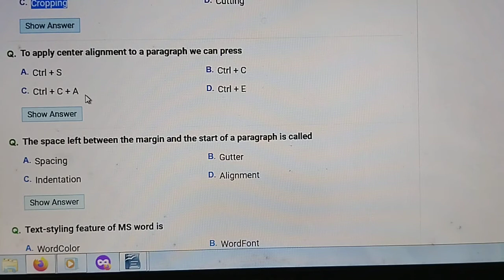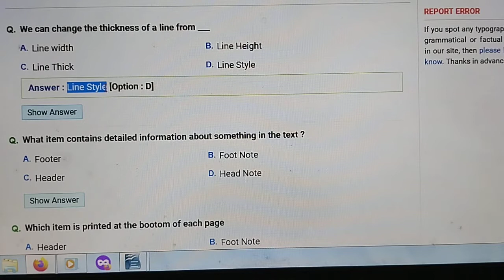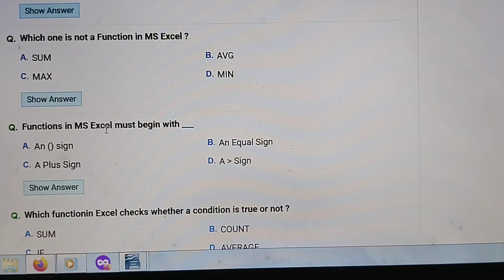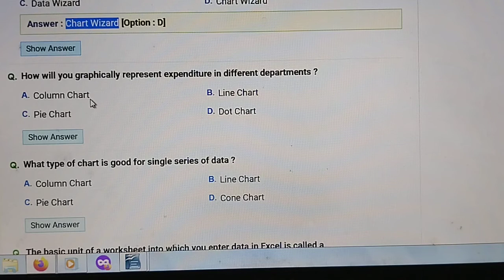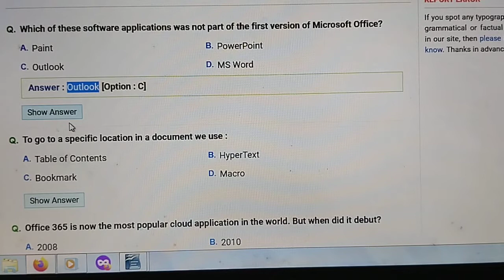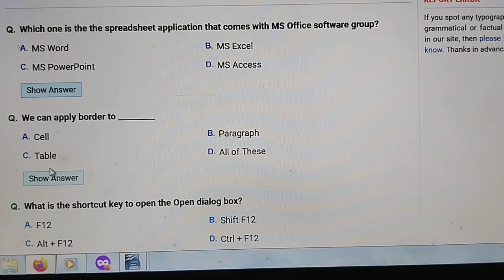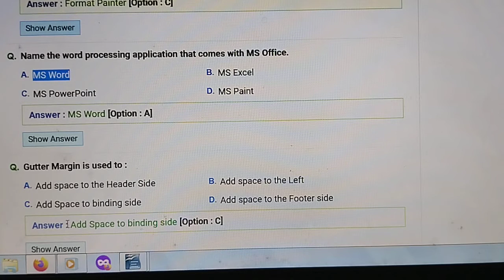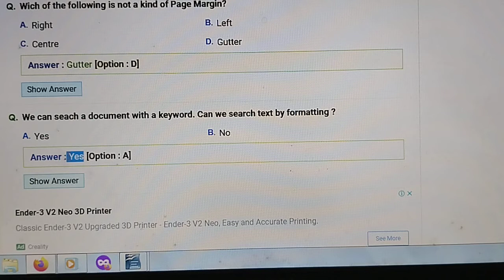QUESTIONS ANSWER 2022 NOV- DEC BCOM 3RD SEMESTER COMPUTER APPLICATION IN BUSINESS